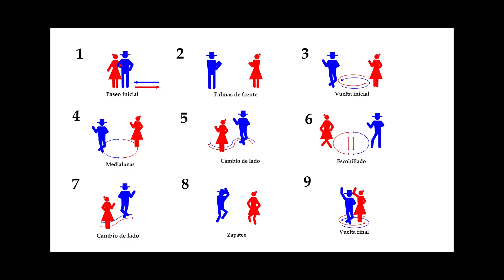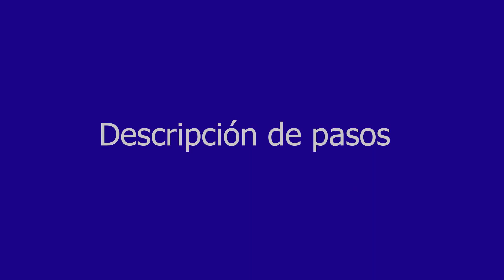Tutorial virtual de cueca chilena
Desarrollado, coordinado, presentado y producido por las y los integrantes del Conjunto Folclórico UC, para la comunidad de la Pontificia Universidad Católica de Chile, amantes y entusiastas de nuestra cultura tradicional.
Les deseamos felices Fiestas Patrias en casa.
Pronto volveremos a reunirnos y bailar Cueca entre todas y todos.